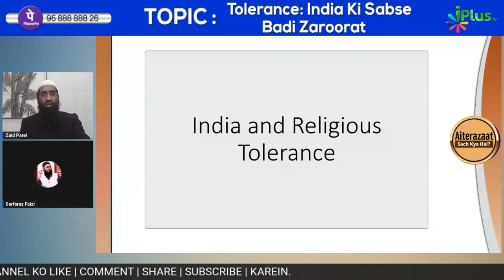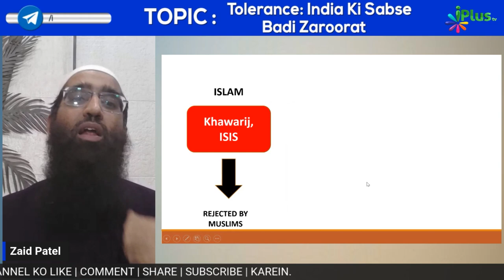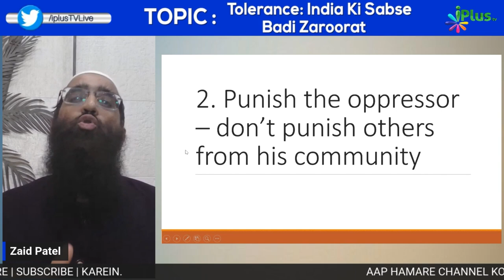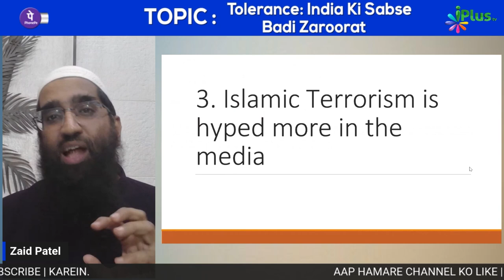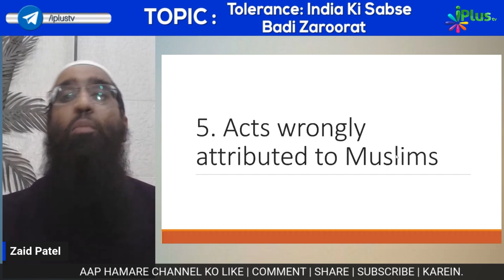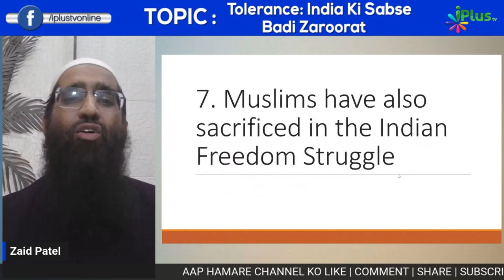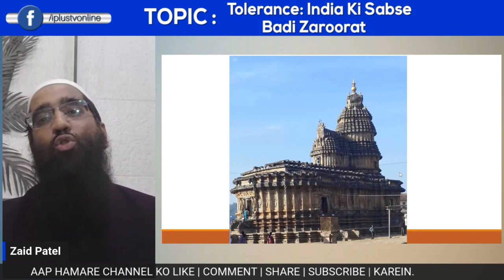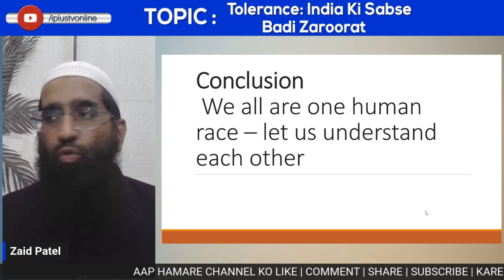10 Important Points - India and Religious Tolerance by Zaid Patel iPlus TV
10 Important Points - India and Religious Tolerance by Zaid Patel iPlus TV

UPI : donateilm@icici